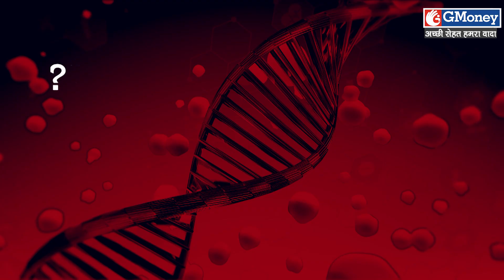GMoney Health Show - अच्छी सेहत हमारा वादा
अच्छी सेहत का राज़ पता है
नही?
सब पता चल जायेगा

देखिए हमारा GMoney Health show ,
अच्छी सेहत हमारा वादा

All information in the video is provided in good faith. However, we make no representation or warranty of any kind, express or implied, regarding the accuracy, adequacy, validity, reliability, availability, or completeness of any information thereof.

Accordingly, before taking any actions based upon such information, we encourage you to consult with the appropriate professionals. The use or reliance of any information contained on the site is solely at your own risk.